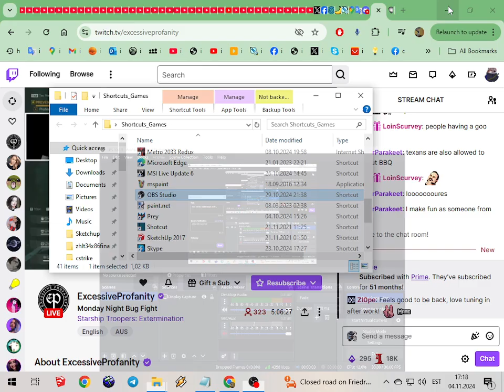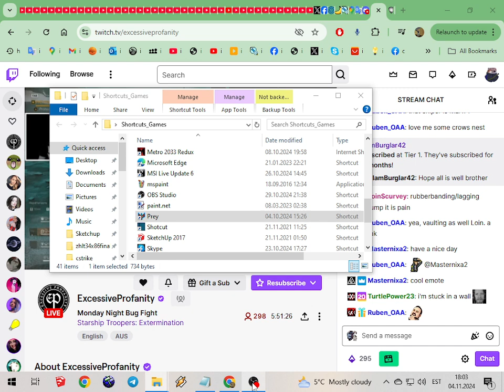Prey (2006) Walkthrough Part 3 No Commentary